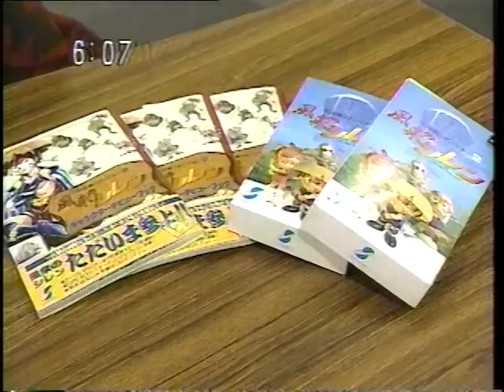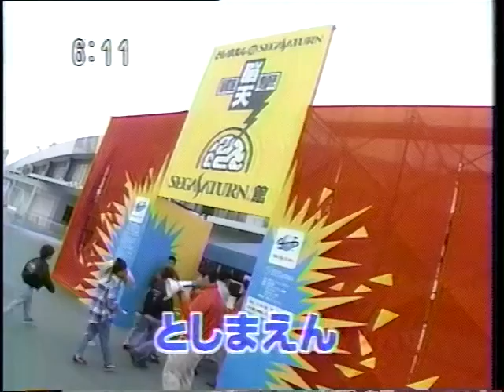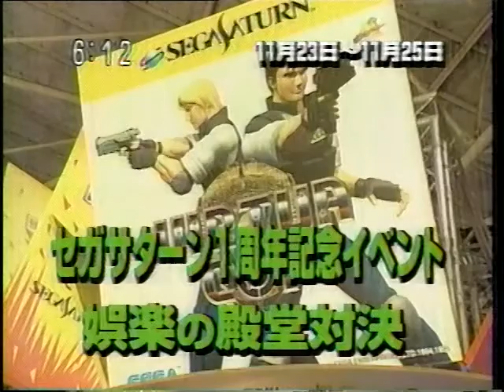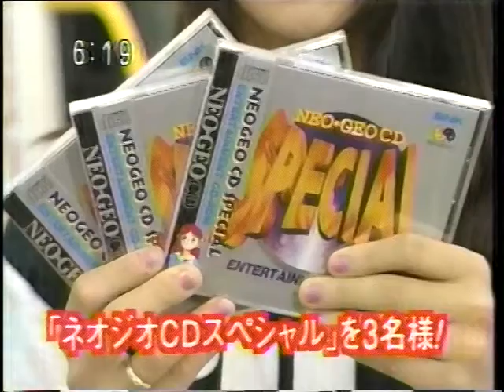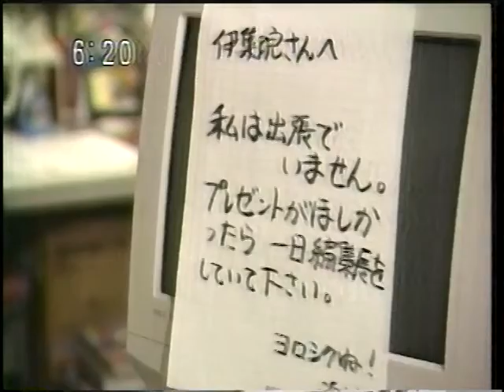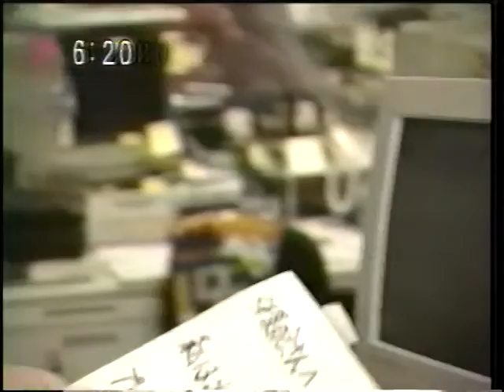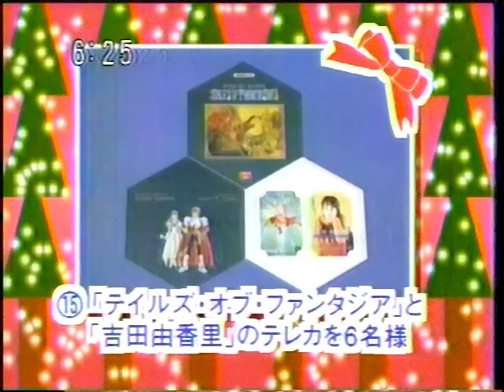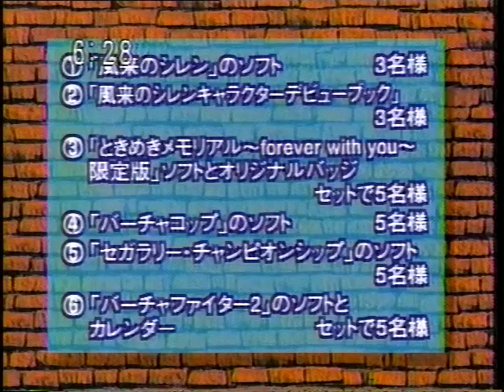ゲームカタログ２ 1995年12月23日